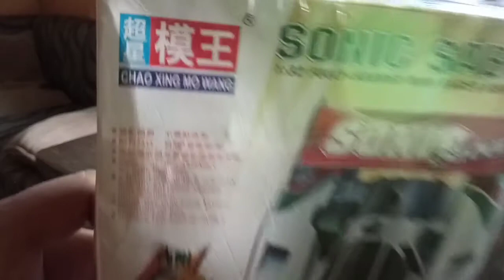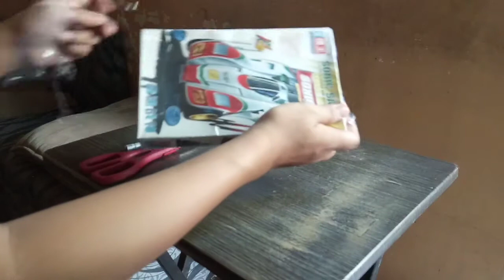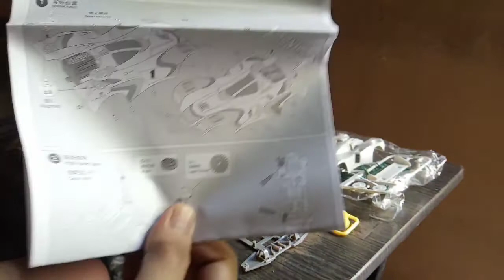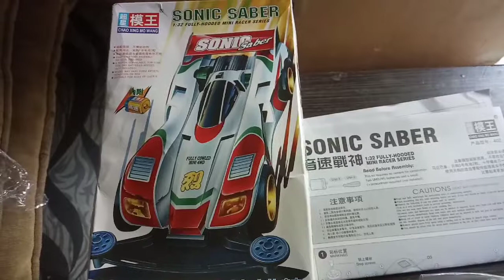Unboxing Sonic Saber Chao Xing Mo Wang Brand (Tamiya Clone / Copy) from shopee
Unboxing Sonic Saber
Chao Xing Mo Wang Brand
(Tamiya Clone / Copy) enjoy watching 🙃